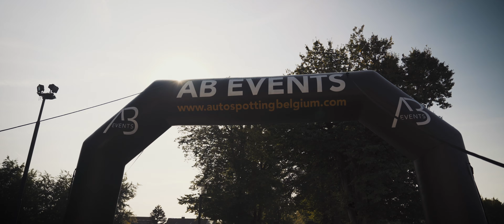La Ultima - AB Events - Ferrari Pista, Porsche Speedster, Ferrari 812 Superfast,...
Here it is, the aftermovie of our LaUltima2020! Thanks to all our participants for joining us on such a spectacular day! 🙌🏼☀️
AB Events - Watch Me Productions

Ferrari Pista, Porsche Speedster, Ferrari 812 Superfast,...